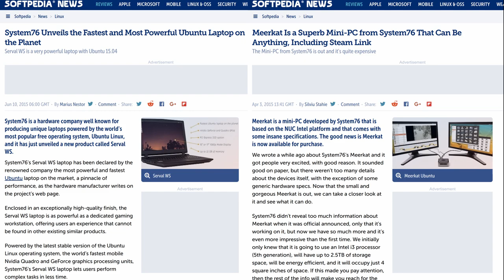Linux Spotlight EP29 - Emma Marshall of System76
In this episode I get to sit down with Emma Marshall and talk about everything from her love of Pinball and Pink to her history into Linux when she started her career at System76. Emma is an amazing person who lives up to her Happiness Manager title! I hope you enjoy this great conversation.